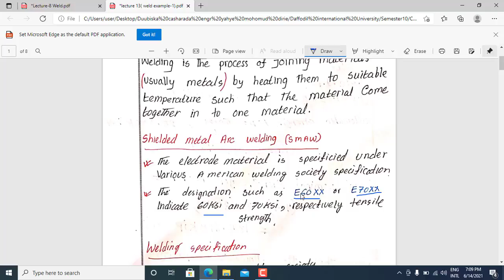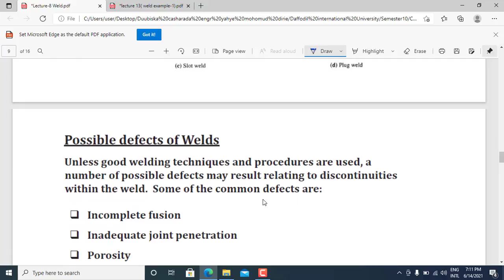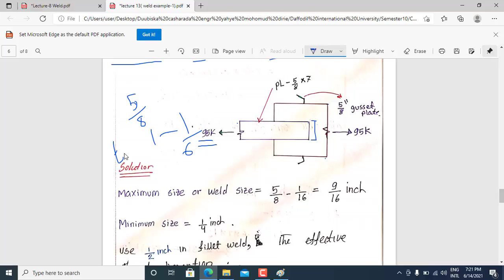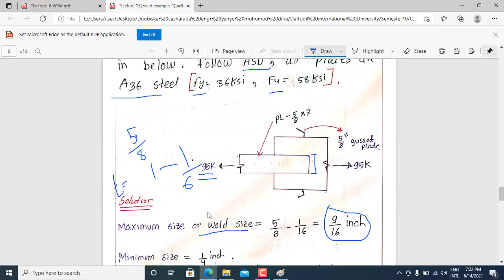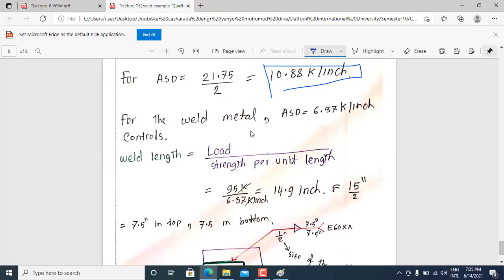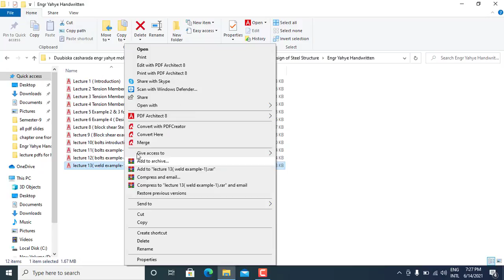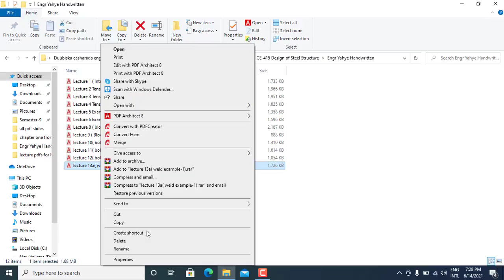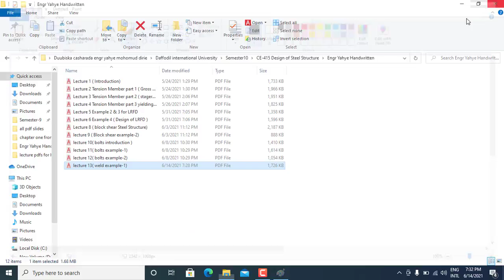Lecture 13 ( Weld Part 1 Example 1 )